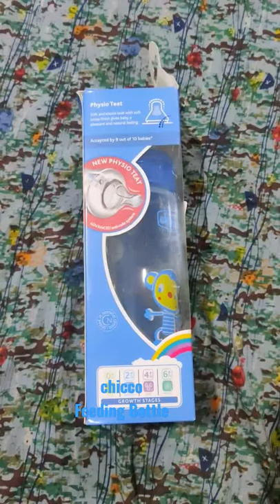chicco Baby Feeding Bottle 👌👍🏻